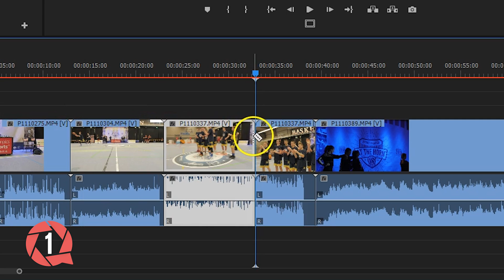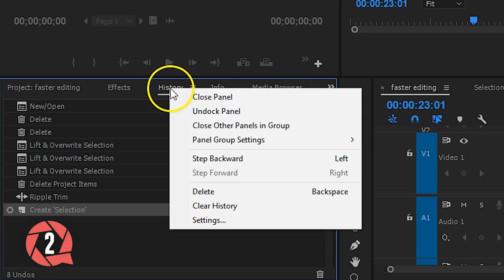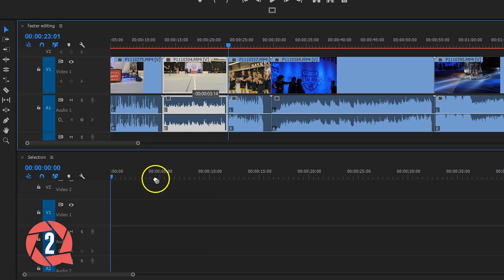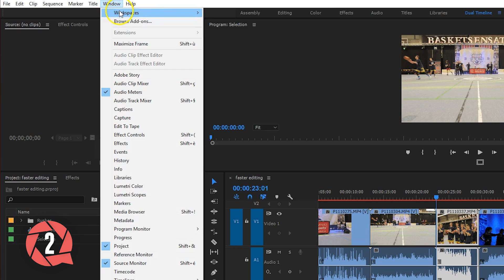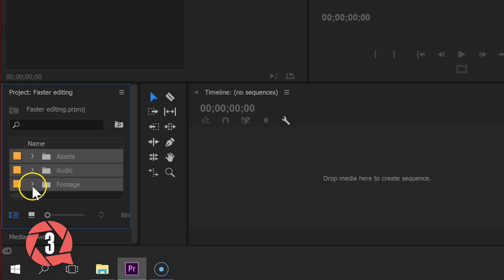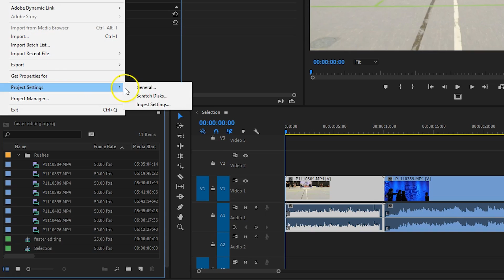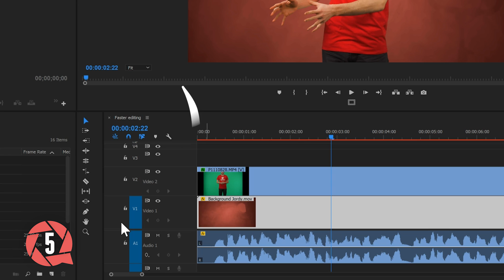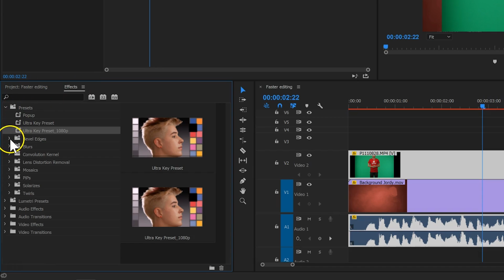Faster Editing tips and tricks for Premiere Pro | Cinecom.net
🎬 Master Filmmaking, Video Editing, & VFX in One Bundle! - Learn to edit faster with Adobe Premiere Pro in this tutorial video and speed up your workflow with these tips and tricks.

Your time is precious. You want to make sure you're spending that time in the creative process and not with technical things.

Getting your clips in the right place on your timeline requires a certain action. That action begins with loading the clips from your camera. As mentioned in the tutorial, it's important to organize everything from the first step. How many times are you looking for missing clips or forgot where you stored certain files? That takes up more time than if you would organize from the start.

Besides being organized, there're more things for a faster editing workflow. Like working with shortcuts,  adjusting the Premiere Pro workspace to specific actions or making sure your computer will run faster. If your computer isn't that fast you can chose to purchase a new one, but you don't always have to.

We can find several techniques like working with proxies or changing the amount of RAM memory Premiere Pro can use. All of these techniques are shown in the tutorial video.

Back in film school we had an assignment to shoot a news report. The idea was to film, edit and deliver the final video before 4 PM. We where also more selective in camera shots to leave us with lesser choices in the editing. Those who had filmed a lot had trouble delivering before 4PM, even though the final result wasn't a longer video. So try to edit in your mind while filming, only film the shots you'll need. When you're driving back home or to the editing suite, think of which clips you'll place where.

Having this outline in your will speed up your editing workflow a lot.